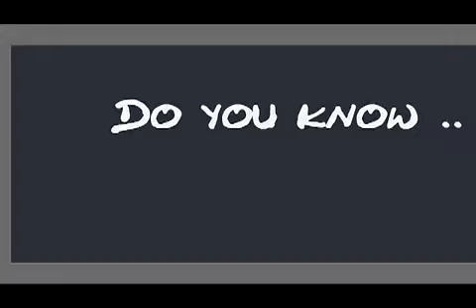Justin Bieber // Looks In Your Eyes ♥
awwwwwwww ! ♥♥